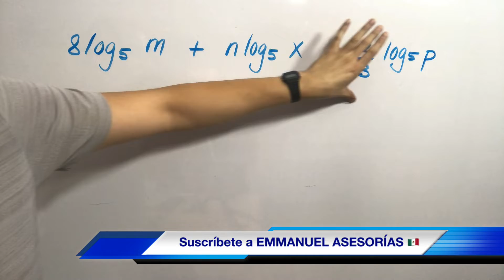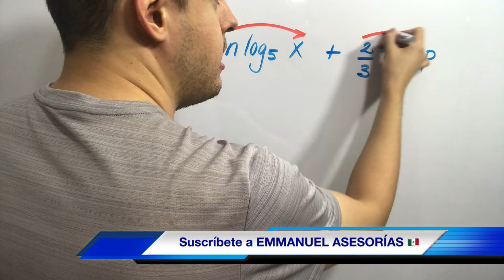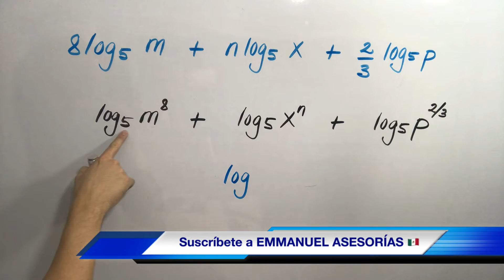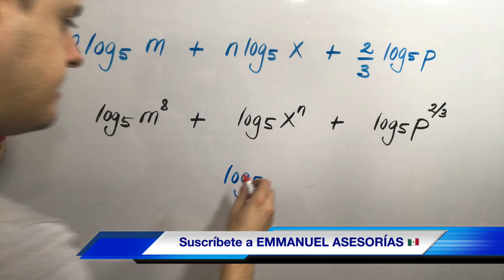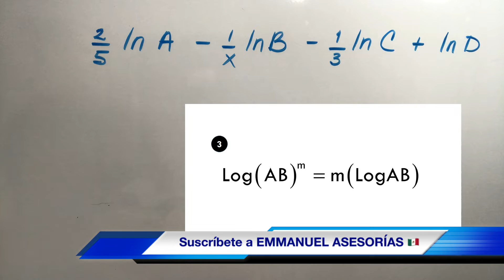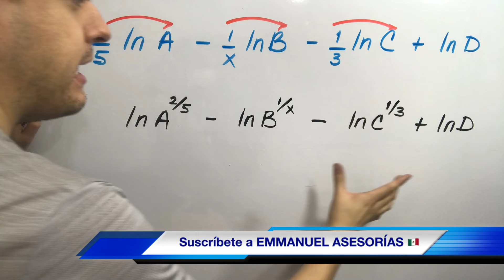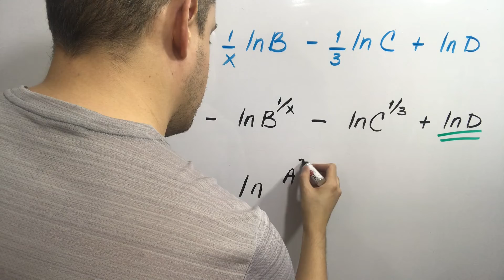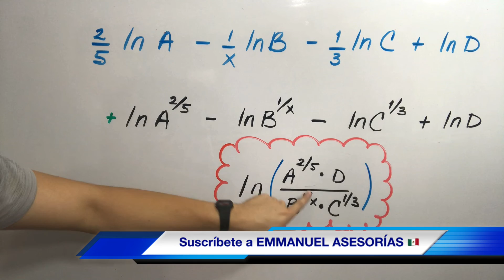Propiedades de los Logaritmos | Ejercicios paso a paso!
A continuación paso a paso aplicaremos de manera sencilla y súper fácil las propiedades para simplificar logaritmos base 10 y logaritmos naturales con muchos ejercicios y ejemplos resueltos utilizando los principios, reglas, fórmulas y propiedades logarítmicas en Emmanuel Asesorías.